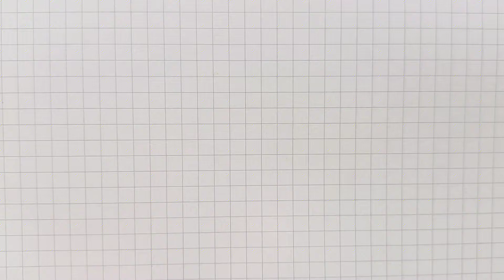Drawing bamboo with markers